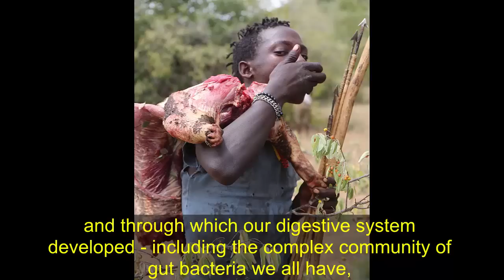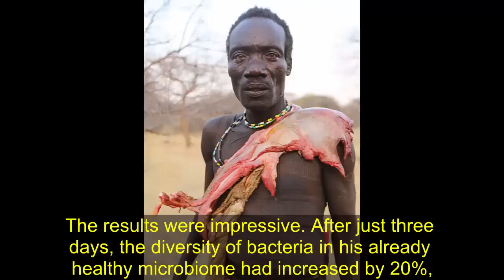Trying the Hadza hunter gatherer berry and porcupine diet